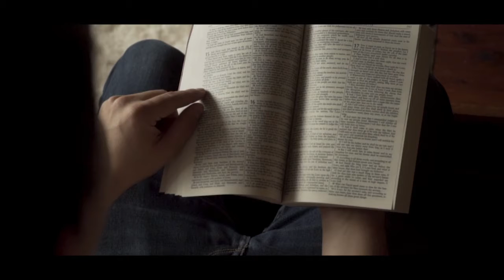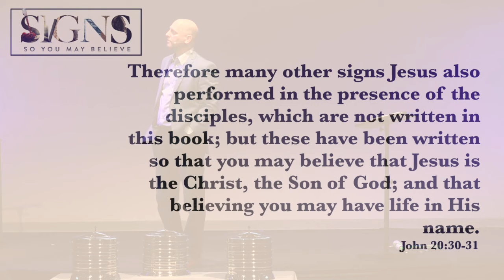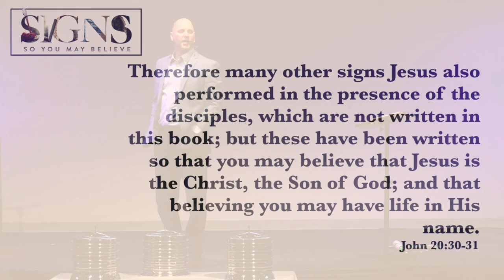Water To Wine | SIGNS | Week 1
Weddings are such special occasions, but they can also be stressful – especially when something goes wrong. For example, if you ran out of food and drink at the reception, that would be a problem. Well, such was the case 2000 years ago at a wedding feast Jesus attended. But, with His mom’s insistence, He resolved the problem; and, in doing so, Jesus gave us His first of several “signs” that point to Him as the Son of God. I’m excited to begin this new series on the signs of Jesus today.

Jon Sherman, Senior Pastor